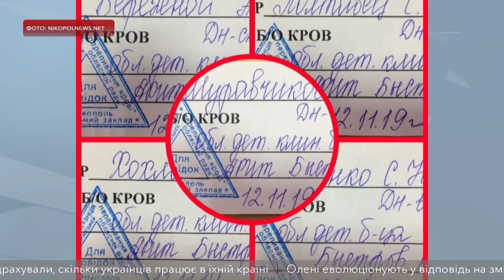Волейболісти з Нікополя стали донорами для дитини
Спортсмени здали кров для постраждалого у ДТП хлопчика. Про це повідомила начальниця відділу спорту Нікопольської міської ради Олександра Голованова. Тринадцятирічний Кирило потрапив під машину в неділю на вулиці Довгалівська, у тяжкому стані його госпіталізували до дніпровської лікарні і він потребував переливання крові.